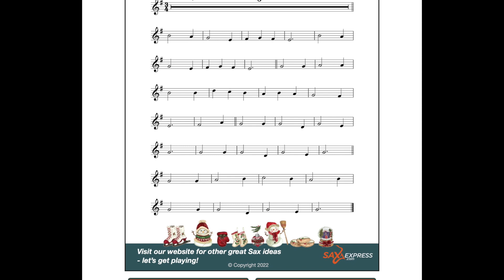ADVENT CALENDAR FOR MUSICIANS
This is an Advent Calendar for Saxophone. It is also available for all 'C' and 'Bb' treble clef instruments. It would make a great present for December.